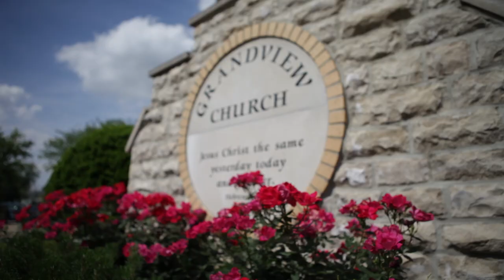Caleb & Steph Wedding Highlights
This video is about Caleb & Steph Wedding Highlights